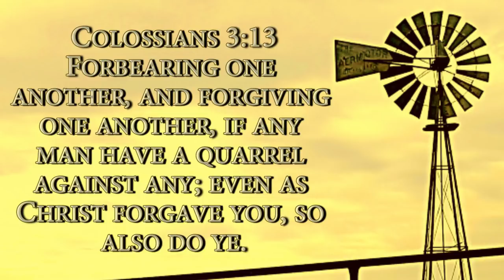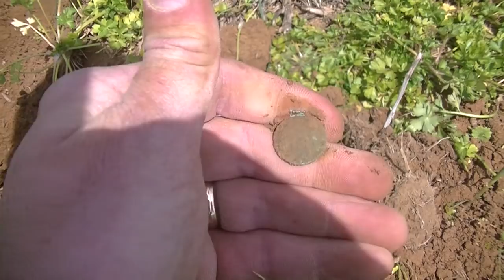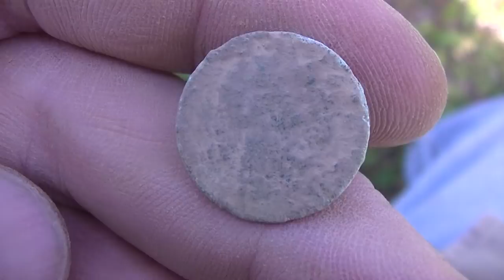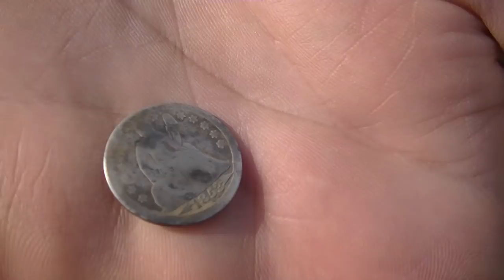PMF#137 Great Snakes Alive...A Bucket List Coin for Wes!!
Wes & I traveled to Tennessee to hook up with Diggin W/Seven & Tennessee Jeff in hopes of getting Wes on some Civil War relics.  Little did we know that he would land a coin even older!!